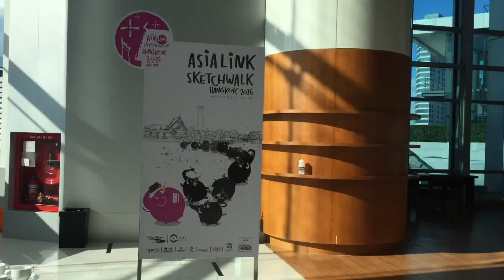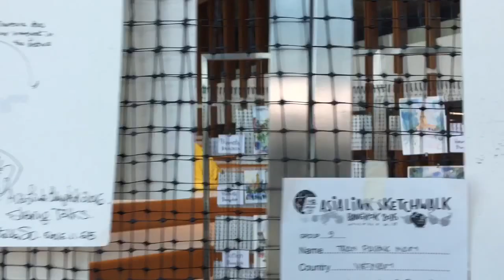Art exhibition of Asia-Link Bangkok Sketchwalk 2016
Art exhibition at C Asean from 350 participants from 12 Asian countries. Over 900 sketched art works from participants, they submitted only their own best 350 art works to share in their great art exhibition on 27 Nov 2016. ผลงานกว่า 900 ชิ้นที่ผู้ร่วมงานกว่า 350 คน ได้เลือกผลงานที่ดี่ที่สุดของเขา รวมกันทั้งหมด 350 ผลงานเพื่อจัดแสดงในนิทรรศการภาพในวันสุดท้ายของกิจกรรม ที่ c asean